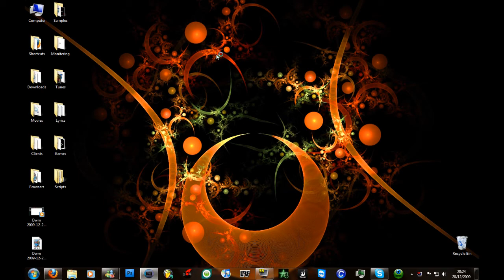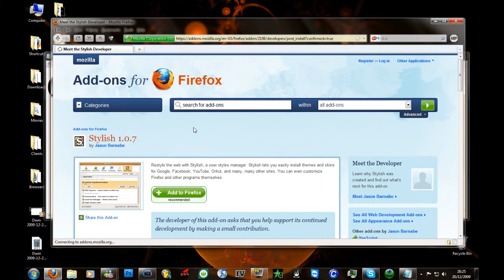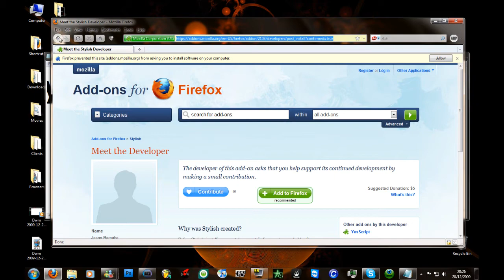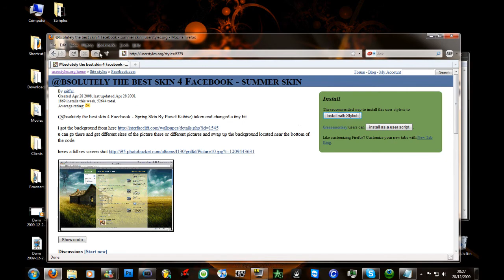Linkin Park - In The End - Blazeys Tutorials - Mod Websites With Firefox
How to use the userstyles add on for firefox to mod websites to your desired look. Made With Fraps 64-bit and Sony Vegas 9 64-bit.